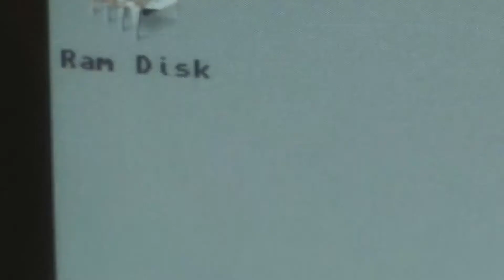Dune II #6: Eine Wand aus Fahrzeugen (RetroPlay/Amiga)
Die Wüste bebt im Echtzeitstrategiespiel "Dune II", denn die Harkonnen fahren stärkere Geschütze auf! Hagens Infanterie hat kaum eine Chance, also verlagert er die Produktion auf Fahrzeuge, Fahrzeuge und Fahrzeuge. Mauern um die Basis? Brauchen wir nicht, wir bauen eine Wand aus Fahrzeugen! Der große Vorteil dabei: Sobald der Angriff abgewehrt ist, kann die "Wand" einfach zum Gegner verschoben werden und dort massiven Schaden anrichten - und die Strategie scheint aufzugehen...

INFOS
Titel ►Dune II: Battle for Arrakis
System ► Amiga
Entwickler ► Westwood Studios
Publisher ► Virgin Games
Erscheinungsjahr ► 1992
Genre ► Echtzeit-Strategie